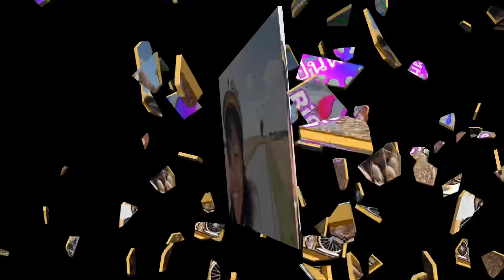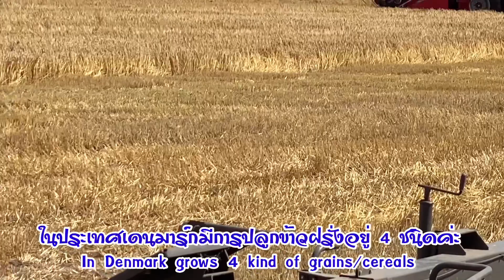Bicycle Tour กับคนไทยในต่างแดน พาปั่นผ่านทุ่ง ชมการเก็บเกี่ยวข้าวฝรั่ง ในฤดูกาล Harvest in August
Black to school กิจกรรมปั่นผ่านทุ่งข้าวฝรั่ง ทุ่งหญ้า ทุ่งข้าวโพด ไป โรงเรียนลูกชายหัวแก้วหัวแหวน ลูกชายจะย้ายโรงเรียนจากอนุบาลไปเข้าชั้น ป.เตรียมปฐม วันจันทร์ อาทิตยี้มีนัดให้ลูกมาโรงเรียนได้สองวัน วันละสองชั่วโมงเพื่อการปรับตัว บ้านเราอยู่ไกล เก้ากิโลครึ่ง คุณแม่ไม่มีใบขับขี่ เราจำเป็นต้องปั่นจักยานมา และจำเป็นต้องซ้อมปั่นก่อนวันจริงหนึ่งวัน เพราะไม่รู้ว่าลูกชายจะปั่นไหวไหม จะเป็นการปั่นจักรยานไกล ไปกลับ 19 กิโลเมตรของลูกครั้งแรกครั้ง วันเป็นวันซ้อมขาไปเราหยุดเพื่อถ่ายรูป ถ่ายคลิปตลอดทาง เราใช้เวลาชั่วโมงครึ่ง เราออกจากบ้านกันแต่เช้า ทำให้ได้เห็นบรรยากาศการเก็บเกี่ยว การทำงานฟาร์ม และนำภาพเหล่านั้นมาแบ่งปันพี่ๆ น้องๆ ชวนร่วมเดินทางด้วยกันค่ะ

Y Son and I would like to invite you guys to take a bike tour with us to my son’s school in mother village. The distace is about nine and a haft kilometer. Lilongwe the road we ride, wish very beautiful screenary with corn and cereal field. Let’s see it your self in the VDO please.

🙏แม่น้องข้าว กราบขอบคุณ FC ทุกๆ คนที่ส่งกำลังใจ คอมเมนท์ ทักทาย และติดตาม🙏❤️🥰😍
ขอให้ทุกท่าน เพื่อนเก่า เพื่อนใหม่ เพื่อนที่คอยสนับสนุน ย้อนหลัง
ขอให้ทุกบ้าน ทุกคนมีความสุขและ ปลอดภัยค่ะ พบกันใหม่คลิปหน้าค่ะ

Hello everyone and my dear FC,

I wishes you all the best and God bless you.
Thai Charms Denmark

☀️ คุณแม่น้องข้าว หนึ่งในคนไทย ที่พำนักอาศัยอยู่ในยุโรป เรียกกันง่ายๆ หลายๆ สรรพนามว่า สะไภ้เดนมาร์ก คนไทยไกลบ้าน คนไทยในต่างแดน สะไภ้อินเตอร์ คนสุโขทัยไกลบ้าน มาดามเดนมาร์ก คนไทยในเดนมาร์ก สาวไทยในเดนมาร์ก อีกหลายนามที่เป็นที่เรียกขาน คนสาย ฝ. แล้วแต่จะเรียก ตามสบายใจเลยค่ะ
คุณแม่น้องข้าว มาดามบ้านๆ แม่บ้านอินเตอร์ ที่มีวิถีชีวิตช่วงนี้ ยุค New Normal อยู่กับบ้าน กับสวน มีเรื่องเล่า เม้าท์มอย ถ่ายทอด ทุกเรื่องที่ตัวเองรู้ ตัวเองเห็น ตัวเองประสบ พบเจอ สัพเพเหระ จิปาถะ สารพัดเรื่อง การดำเนินชีวิต รวมมิตร จับฉ่าย โป้ยเซียน You see what I have seen  ปลูกสตรอว์เบอร์รี่ ปลูกผัก ปลูกดอกไม้ วนเวียน และเวียนวน อยู่กับบ้าน กับสวน และ อยู่กับสวน กับบ้าน หวังว่า เพื่อนๆ ผู้ชม จะได้รู้, เห็น, เข้าใจ วิถีชีวิตคนไทยในต่างแดน มากขึ้น ตลอดจนได้รับ ประโยชน์ ความรู้ เล็กๆ น้อยๆ ในเรื่อง หาอยู่หากิน อาหารไทยในต่างแดน story of Thai foods in Europe and Denmark เรื่องของการกินอยู่อย่างไรในเดนมาร์ก ชีวิตในเดนมาร์ก ได้เรียนรู้ ภาษาเดนมาร์ก ด้วย คำศัพท์เดนิชง่ายๆ ใกล้ตัวในชีวิตประจำวัน ภาษาเดนิช บนจานอาหาร ที่รับประทานในมื้อนั้นๆ ชีวิตประจำวัน ที่ธรรมดา แต่ไม่ธรรมดา ในประเทศเดนมาร์ก Living in Denmark, Life in Denmark จากการดูคลิปนี้นะคะ

ติดต่อคุณแม่น้องข้าว สเน่ห์ไทย เดนมาร์ก (Contact):
Like: ชอบ กด 👍
Share: ใช่ กด❤️
Comment: ติดตามกันยาวๆ กด 🛎 กระดิ่งดิ๋งด๋อง เพื่อจะได้ไม่พลาดคลิปใหม่ๆ และสามารถ แสดงความคิดเห็น และส่งกำลังใจให้คุณแม่น้องข้าว ทักทาย พูดคุย ติชม ทูเวย์คอมมูนิเคชั่น🔁🔃🔄 อย่าลืม‼️ คอมเมนท์ใต้คลิป ในลิ้งค์ด้านล่างค่ะ

เสน่ห์ไทย เดนมาร์ก
มาดามบ้านๆ สืบสาน จานมีศิลป์
ภาษาถิ่น เรียนง่ายๆ จากจานกิน
กินสิ่งที่รู้ รู้สิ่งที่กิน ดีกายใจ
อยู่ไทยไทย ลัลล้าในต่างแดน
Thai Charms Denmark